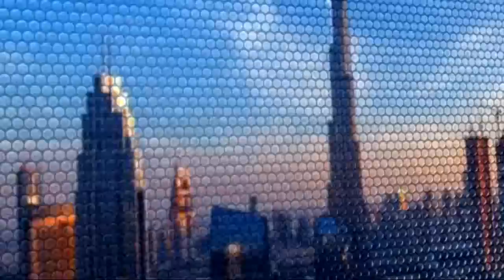15-10-2017 | موجز الواحدة ظهرا ًلأهم الأنباء من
العناوين:
- ضحايا حرائق كاليفورنيا في ارتفاع واستمرار إجلاء الآلاف
- المنتج الهولوودي هارفي وينيستن يتعرض للطرد من مؤسسته بعد تهم تحرش
- مقاتلون أجانب في تنظيم داعش خرجوا من الرقة بموجب اتفاق الاجلاء
- البشمركة ترفض إنذار الحشد الشعبي للانسحاب من جنوبي
- قرقاش: المواقف الدولية تجاه سياسات إيران يجب أن تكون واضحة
- رسميا تأسيس الاتحاد السعودي للرياضات الذهنية والإلكترونية
- فيفا يزف بشرى سارة للشعب المصري بشأن